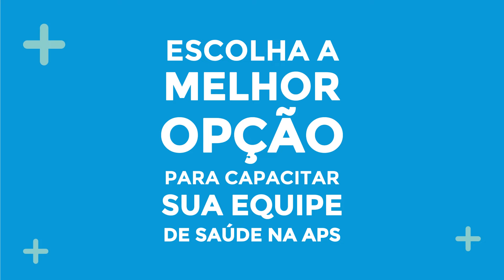TIPOS DE TREINAMENTO ESUS FEEDBACK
📢 Gestor, temos a solução para capacitar suas equipes de saúde da APS em Monitoramento e Avaliação!

💪 Utilize o eSUS Feedback e escolha a modalidade de treinamento que mais se adequa às suas necessidades:

👥 Treinamento Presencial: Aprendizado direto e interação em grupo.

📞 Treinamento por Telepresença: Flexibilidade e interatividade online.

💻 Treinamento Online: Acesso fácil e autônomo ao conteúdo.

🚀 Eleve o desempenho da sua equipe e impulsione a qualidade do atendimento primário. Entre em contato conosco e saiba como o eSUS Feedback pode transformar a sua APS! ✨